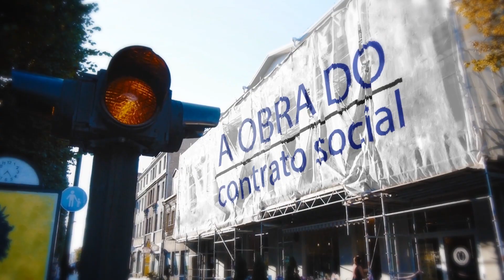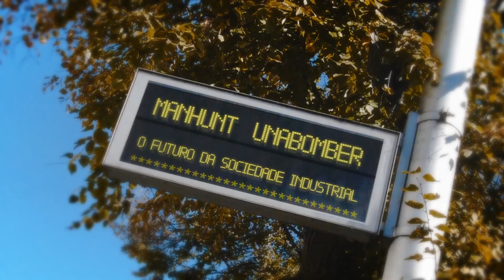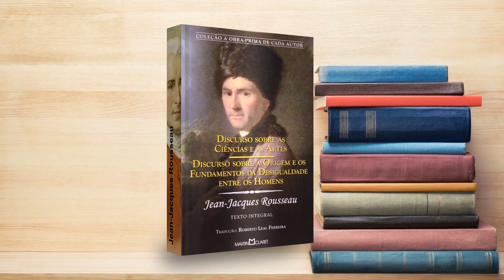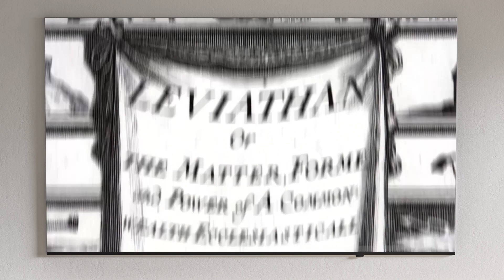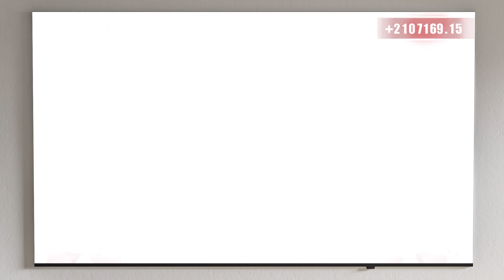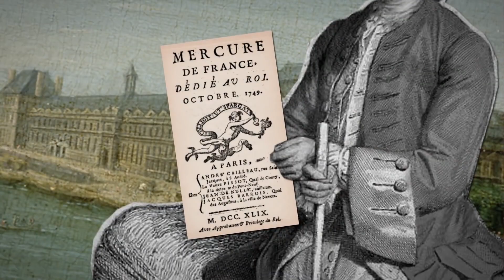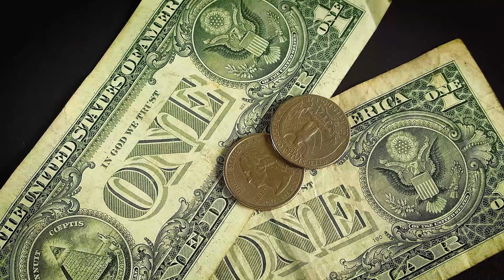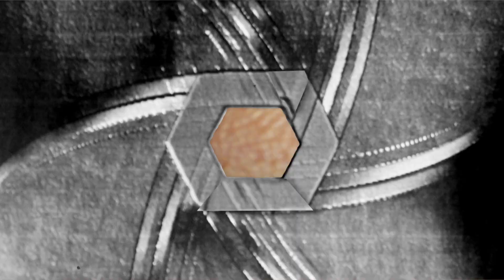Manhunt: Unabomber Jean-Jacques Rousseau parte II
Leia o livro: A sociedade industrial e seu futuro
Doxa e Episteme  tem o prazer de apresentar uma análise da fantástica série  Manhunt: Unabomber  sobre a perspecitiva filósifca de  Jean-Jacques Rousseau. Parte II Manhunt: Unabomberé uma minissérie americana de drama criada por Andrew Sodroski, Jim Clemente e Tony Gittelson, estrelando Sam Worthington e Paul Bettany. Ela descreve um relato ficcional da caça do FBI ao terrorista Theodore Kaczynski, conhecido como Unabomber, e estreou no Discovery Channel em 1º de agosto de 2017. Jean-Jacques Rousseau, também conhecido como J.J. Rousseau ou simplesmente Rousseau (Genebra, 28 de junho de 1712 — Ermenonville, 2 de julho de 1778), foi um importante filósofo, teórico político, escritor e compositor autodidata genebrino. É considerado um dos principais filósofos do iluminismo e um precursor do romantismo.
Para ele, as instituições educativas corrompem o homem e tiram-lhe a liberdade. Para a criação de um novo homem e de uma nova sociedade, seria preciso educar a criança de acordo com a Natureza, desenvolvendo progressivamente seus sentidos e a razão com vistas à liberdade e à capacidade de julgar.